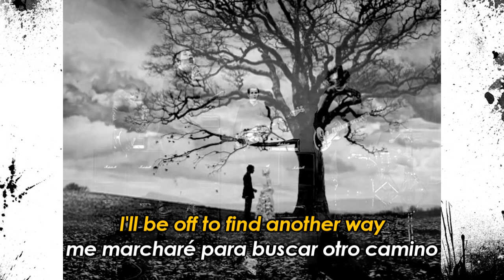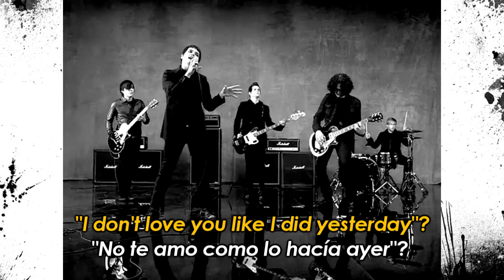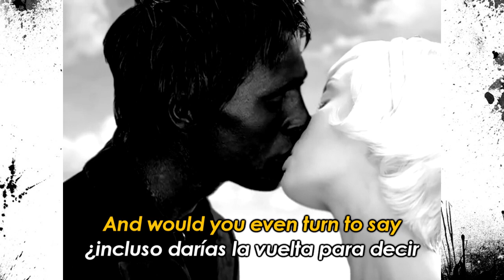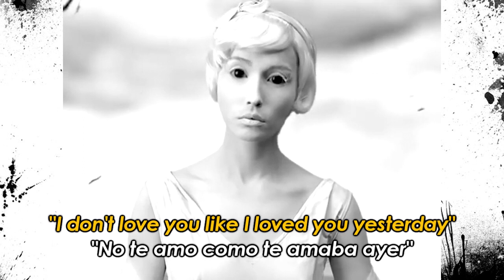My Chemical Romance - I don't love you(Sub Español + Lyrics)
Cada vez que escucho esta canción me siento tan feliz y triste jejeje
¿Seré el único?

The letter and translation are not completely correct.
La letra y traducción no son totalmente correctas.

My chemical romance I don't love you
My chemical romance I don't love you sub español